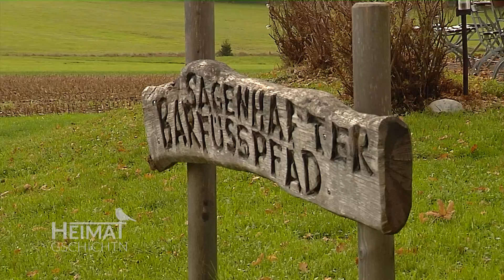Heimatgschichtn - in einer Taschenmanufaktur in Penzberg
Taschen in jeglicher Größe, Farbe und Form - Designerin Sunja Schwarz lebt ihre Leidenschaft und produziert ihre "Dascherl" mit viel Herz und Seele!